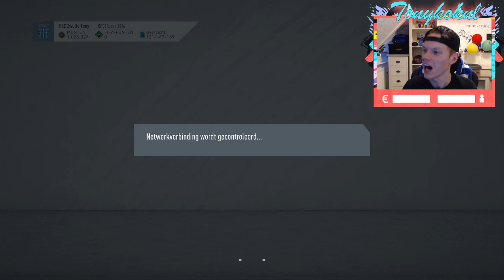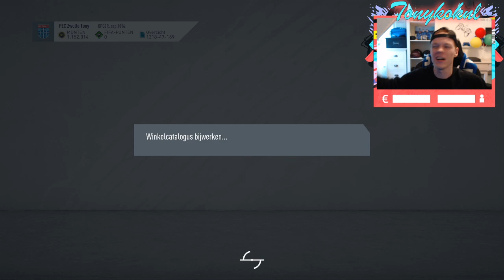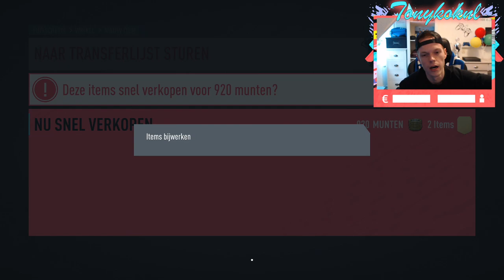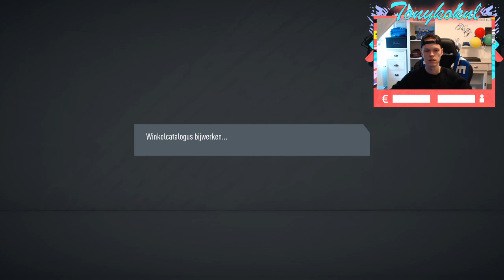MIJN EERSTE TOTS PACK OPENING!!!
Bedankt voor het kijken! Laat je reacties achter in de comments en klik op dat lekkere blauwe duimpje!

//  Kijk mee bij mijn livestream:  //